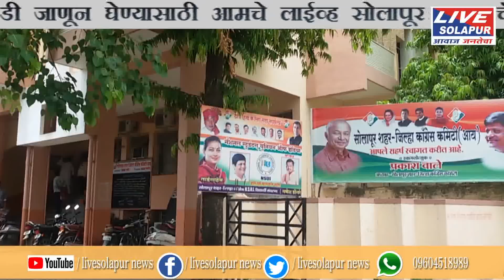25 08 2018 घर वापसी करणार आरिफ शेख livesolapur news